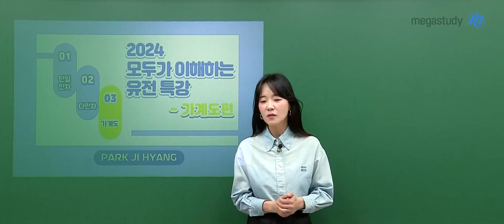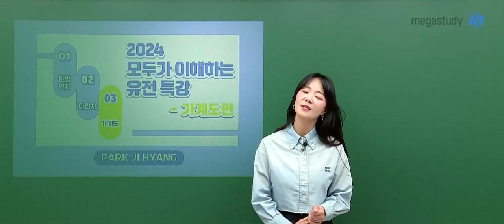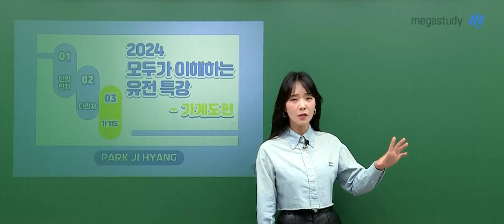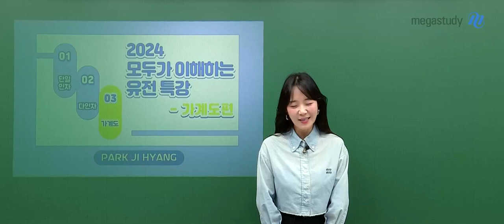[메가스터디] 생명과학 박지향쌤 - [생명과학l] 2024 모두가 이해하는 유전 특강 - 가계도편 OT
생명과학 박지향 선생님의 [생명과학l] 2024 모두가 이해하는 유전 특강 - 가계도편 OT 영상입니다.